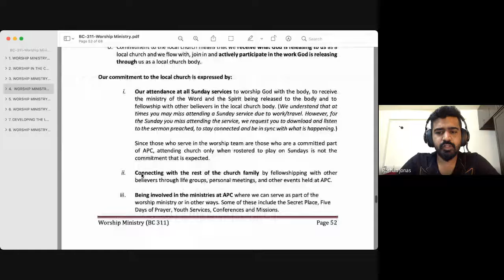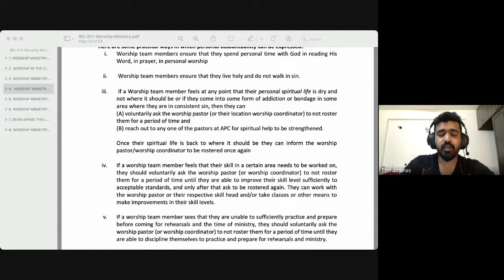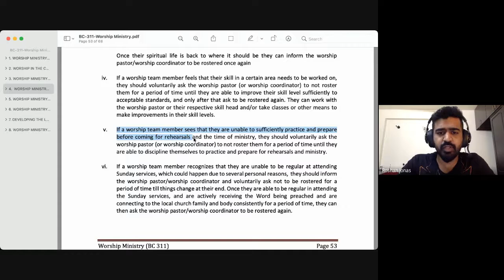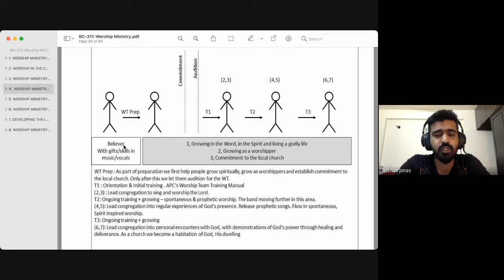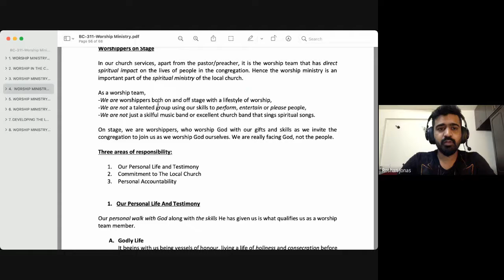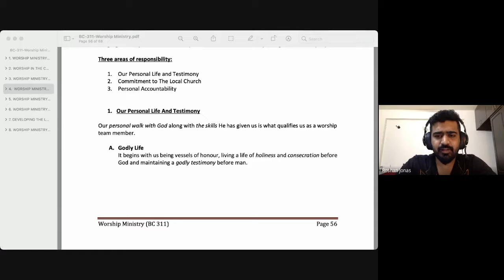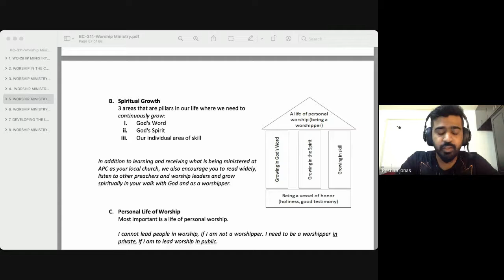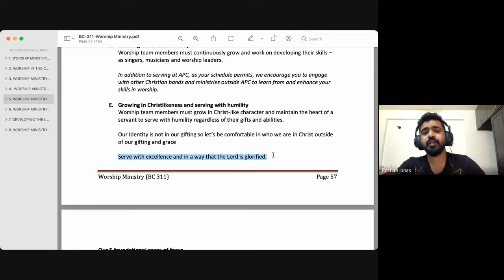Worship Ministry | Lecture 18 : BC311-WM-20210928